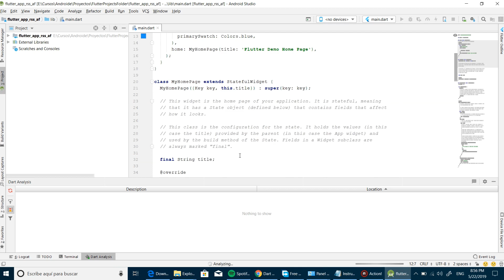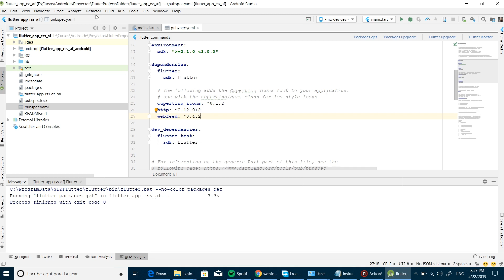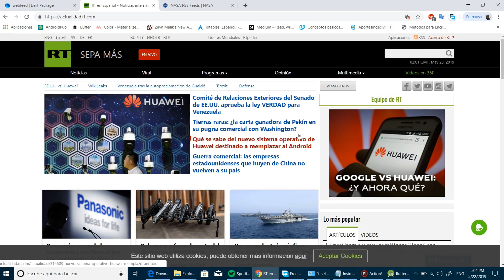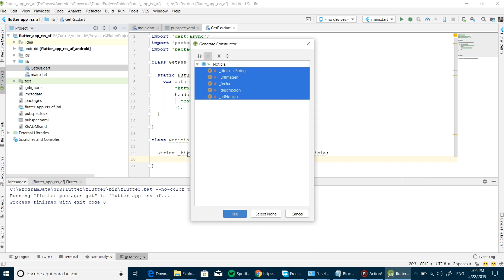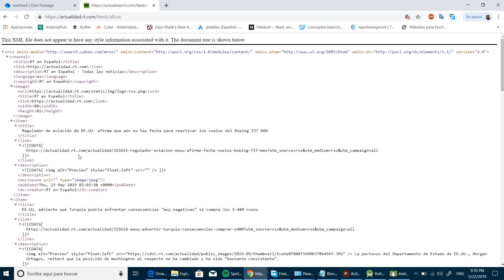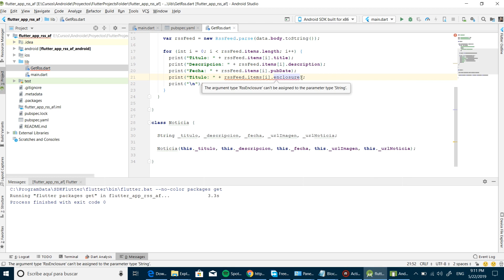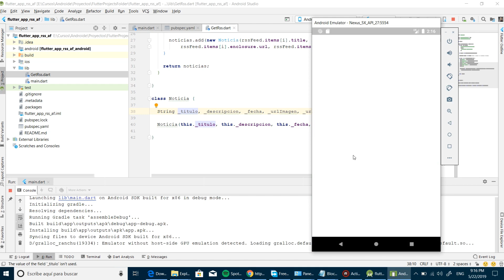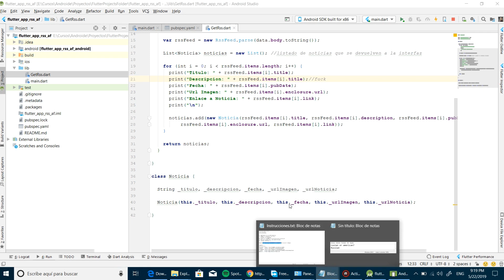Reader RSS Flutter I--Lector RSS Flutter I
En este v'ideo  les muestro como crear una lector RSS con Flutter, para ellos esta es la primera parte donde les muestro como hacer una peticion y obtener el feed de noticias.

In this video I show you how to make a rss reader with Flutter, This is the first part and we make the method for get the response

Canciones en Uso licencia de Uso gratuita